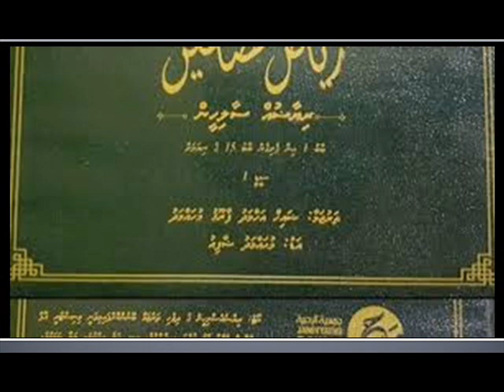23 - 24 Vana Baabu-Heyo kanthakah Amurukoh Nubai kankan naheekoh, eya hilaafuvun- Riyaalussaaliheen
23 vana baabu - Heyo kanthah thakah Amuru kurumaai Nubai kanthah thah nahee kurevvumuge vaahaka nan ganevey baabu
24 vana baabu - Heyo kanthah thakah Amuru koh Nubai kanthah thah nahee kurumahfahu Eyaa Hilaafah Amalu kura myhaage Nubaikan  nan ganevey baabu